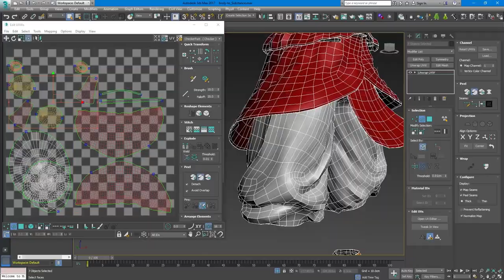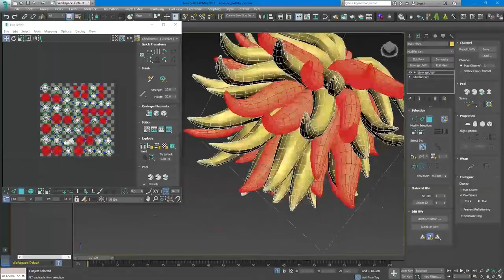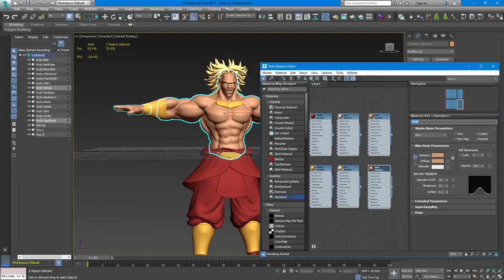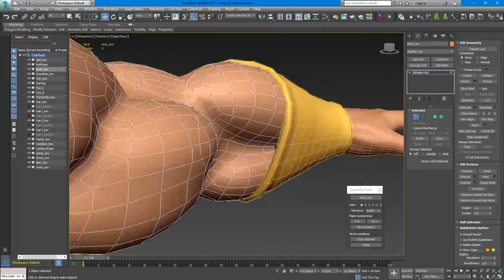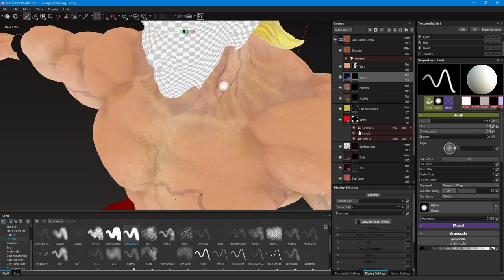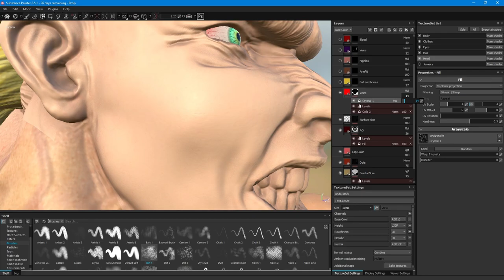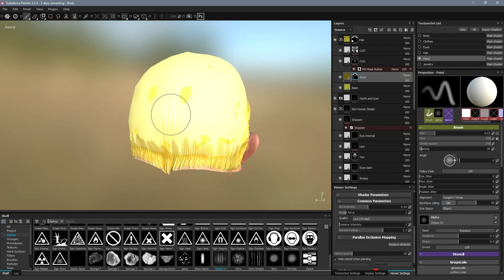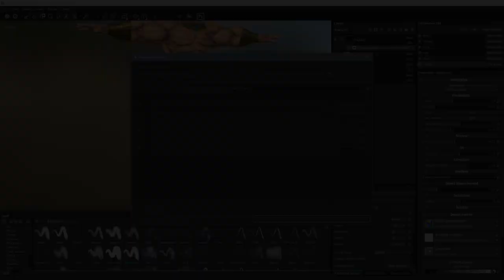Dragon Ball Z - Broly 3D - Part 2 - Texturing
Tracks, softwares etc on the description :)

► HOURS TOTAL
I recorded 50 hours, but there were DAYS when I wasn't recording. So about 65 hours.

Just extract and open the exe with the DragonBall icon.

► THANKS
Takao Koyama for creating Broly
Useful insights by my dad and Alvaro Perfetto
Support from my family

► SOFTWARES USED
Bandicam for screen capture
Pixologic ZBrush for Sculpting
Autodesk 3Ds Max for UVs, Rigging, Skinning and Animation
Allegorithmic Substance Designer and Painter for baking and texturing
Epic Unreal Engine 4 for presentation, movie and rendering
Adobe Photoshop for some texture effects
Labbed.net LabChirp and Adobe Audition for sound FX
Adobe Premiere for editing the screencapture

00:00 - Epic by Bensound
02:55 - Hero Theme by MK2
04:21 - The Great Avenger by Silent Partner
06:17 - Unfathomable Cycle of Life by Xenogen